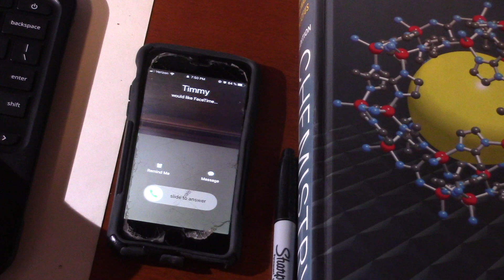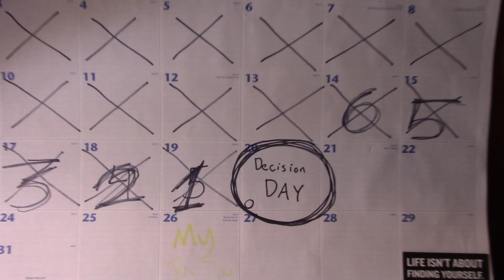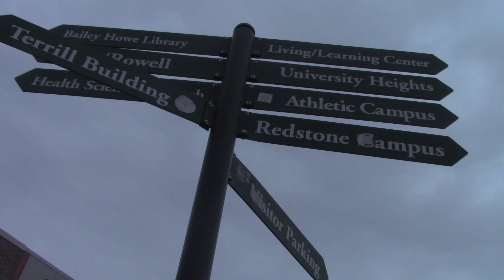New Beginnings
Lit Film Movie 2018
Tyler & Nate